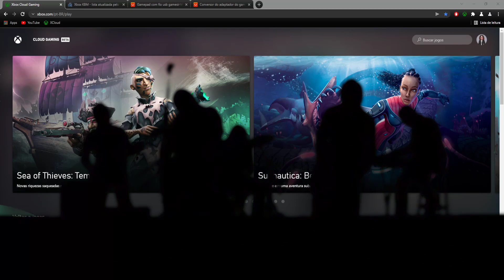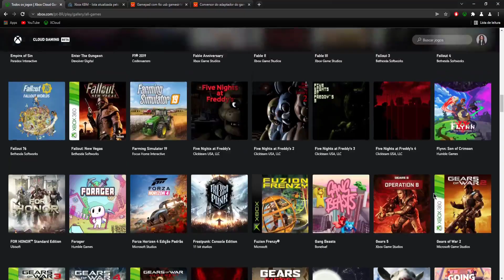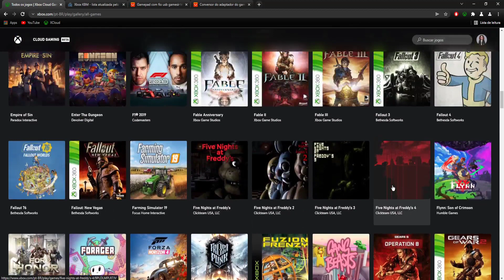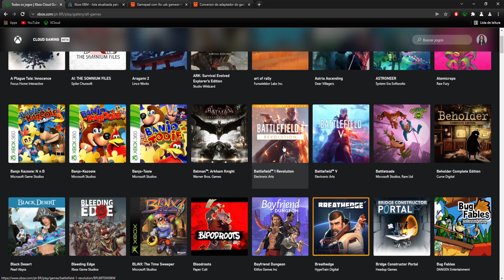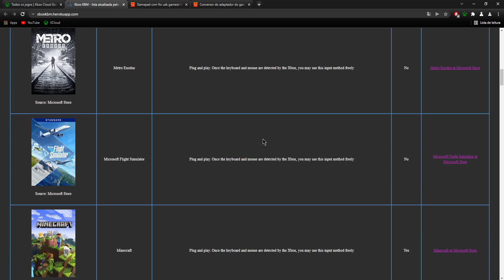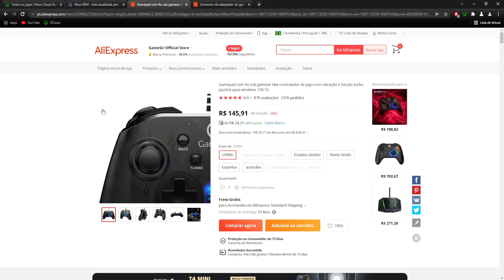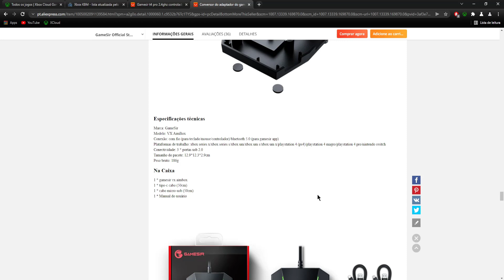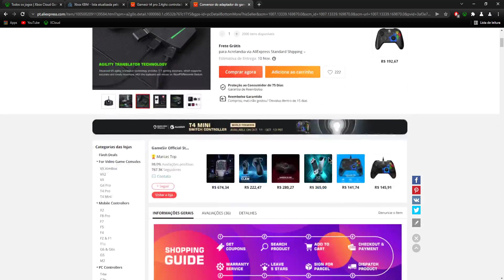Xcloud com Teclado e mouse? Entenda o motivo de não estar disponível!